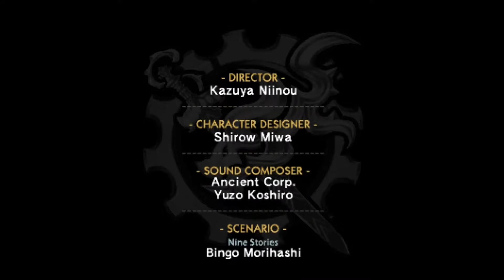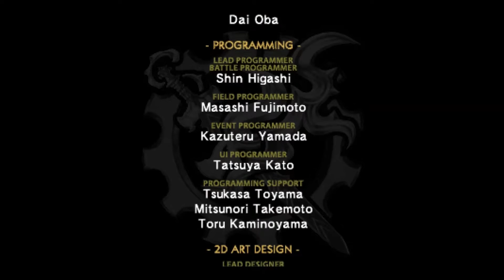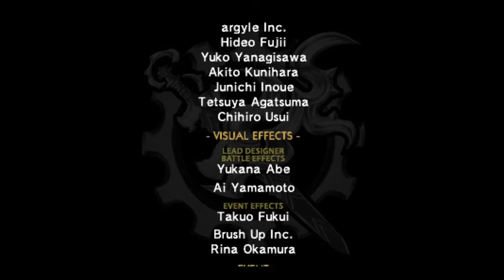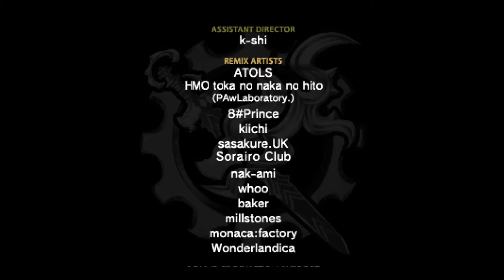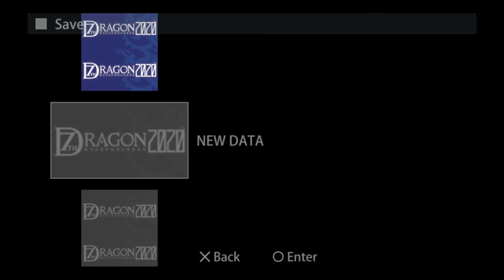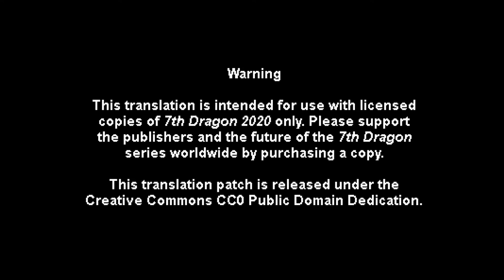Let's Play 7th Dragon 2020 [English] Part 37 - [True Niara] [FINAL BOSS]